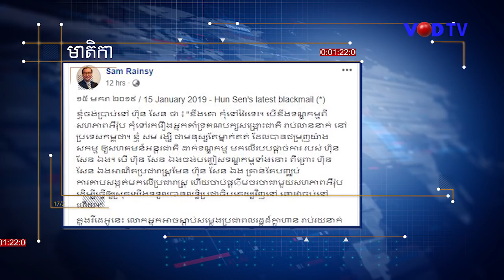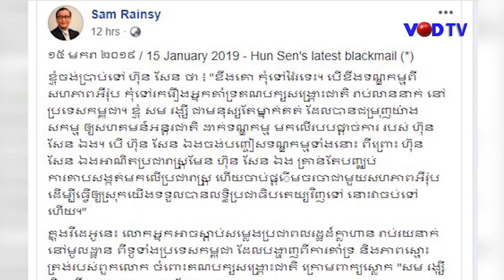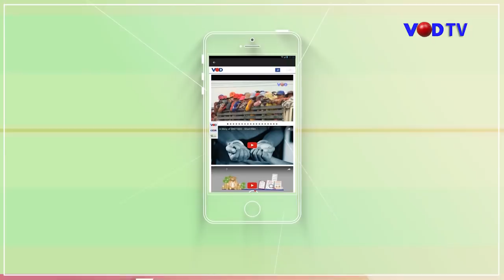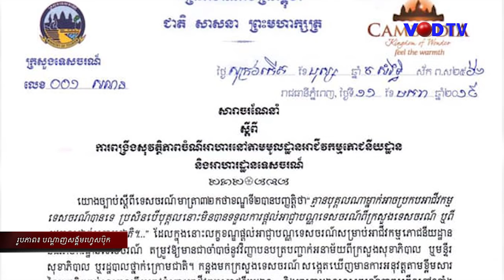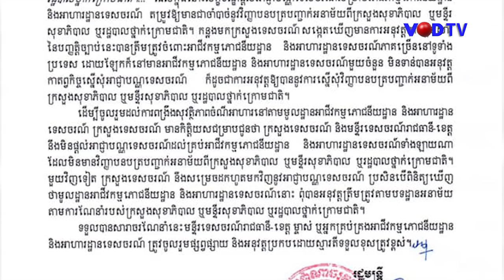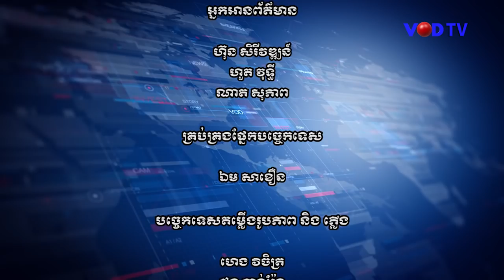កម្មវិធីព័ត៌មានពេលល្ងាច វីអូឌី ថ្ងៃទី១៥ ខែមករា ឆ្នាំ២០១៩